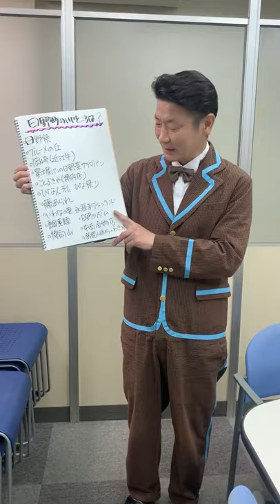『金曜 オモロしが』 番外トーク 第19回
2020年8月7日放送　『金曜 オモロしが』 番外トーク 第19回

今回は日野町特集で紹介しきれなかった、「日野町のいいところ」から
三度さんが気になる、日野町のいいところは…？